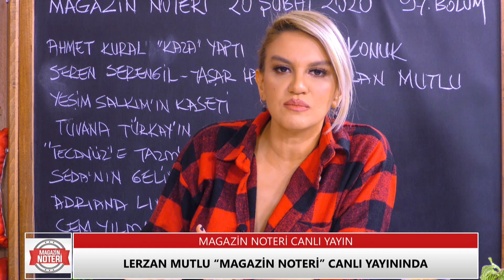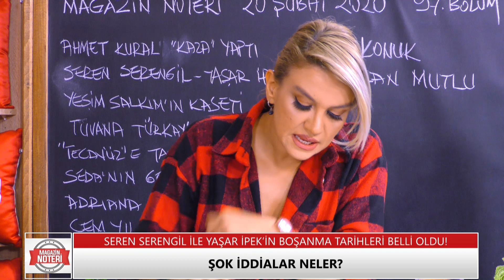Seren Serengil ve Yaşar İpek'in Boşanma Tarihleri Belli Oldu!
Magazin Noteri'nin 97. Bölümü'nün konuğu Lerzan Mutlu oldu.
Yeni bölümde Yaşar İpek ve Seren Serengil'i konuştuk.